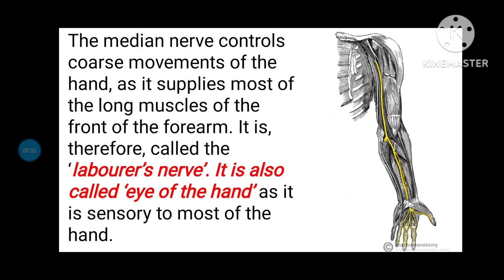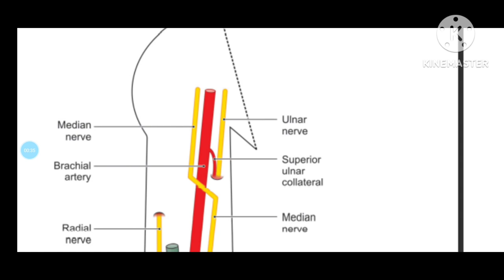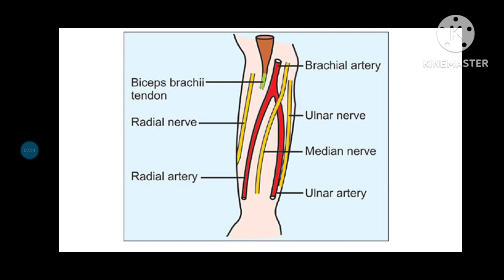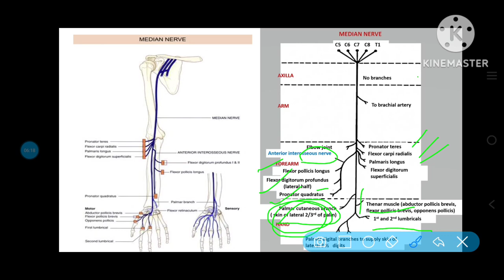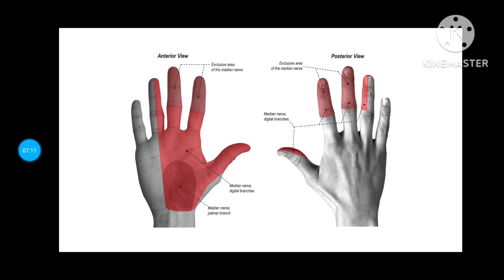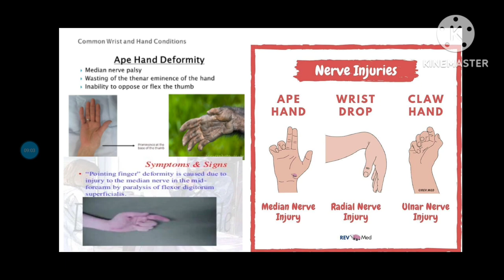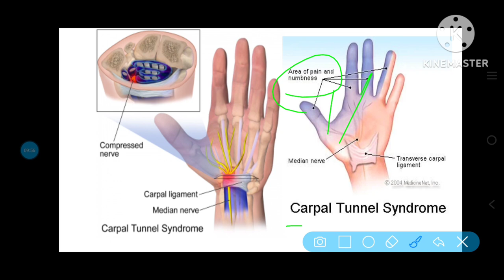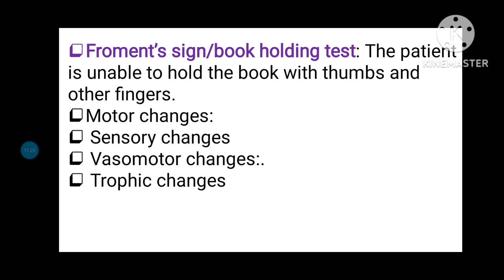MEDIAN NERVE / ANATOMY / UPPER LIMB /IN TAMIL